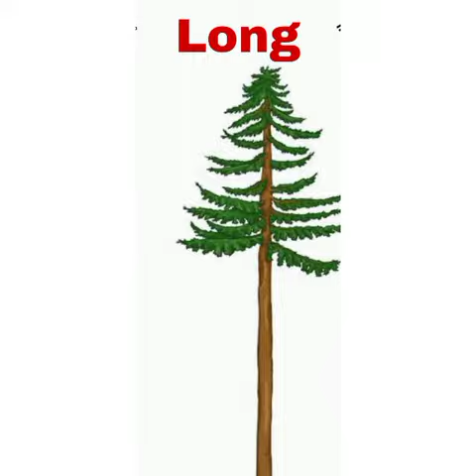'ng' sound words